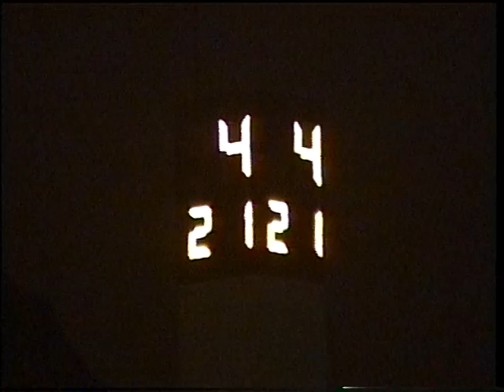[UIT DE OUDE DOOS] GROTE BRAND GEMEENTEHUIS HENGELO OV 06-04-1999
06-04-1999: Grote brand gemeentehuis Hengelo Ov